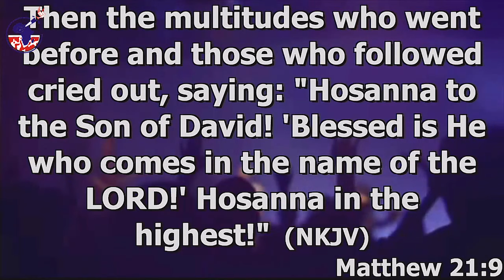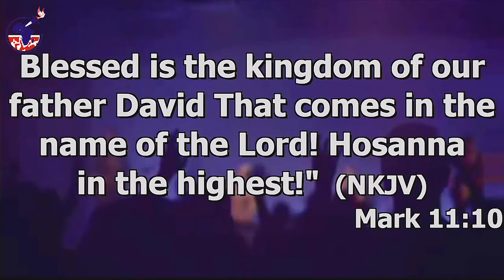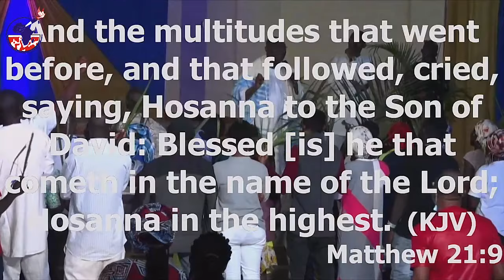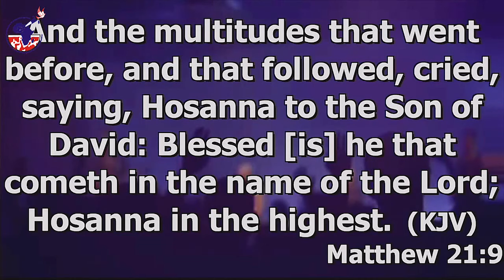Prophetic Declarations by Apostle Dr. Emmanuel Nuhu Kure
Apostle Dr. Emmanuel Nuhu Kure prophesying at the Throneroom Trust Ministry 16th International Prophecy Prayer Conference. Over the nations of the earth.